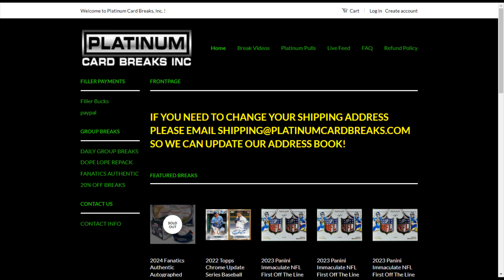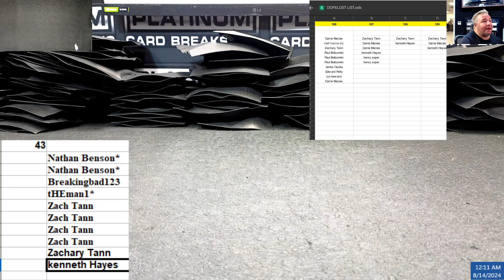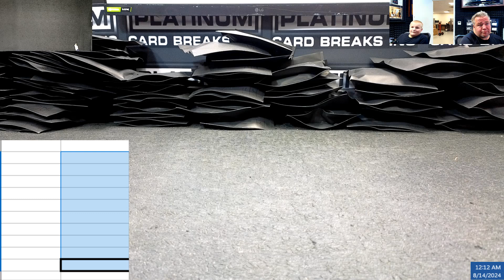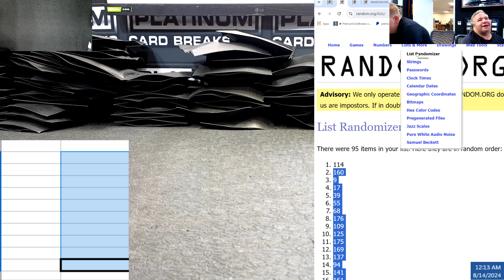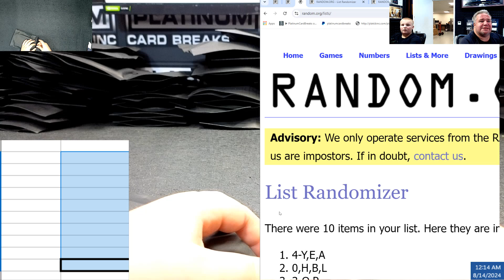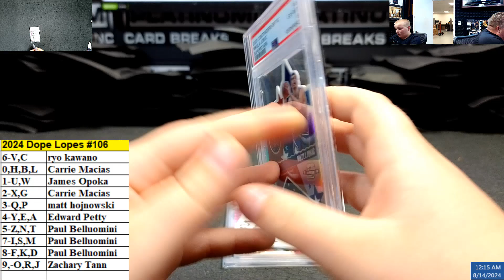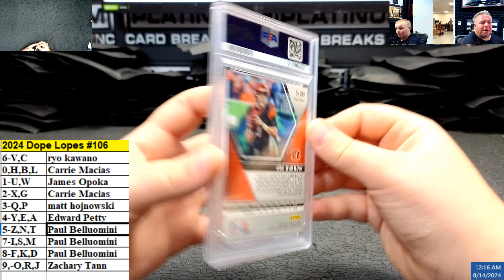2024 Dope Lopes #106